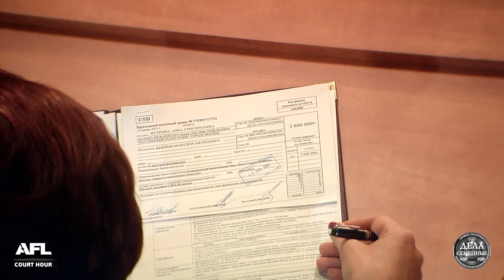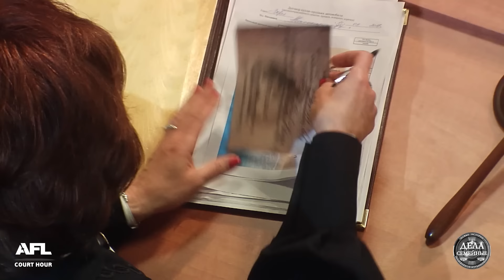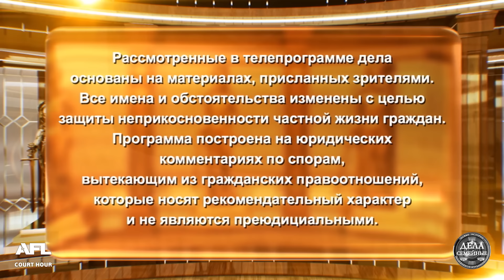Жених разлюбил невесту - Дела семейные. Новые истории с Е. Кутьиной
Смотрите в программе: 1. Родственники из интернета 2. Нет штампа в паспорте  3. Жених разлюбил невесту

00:00 интро
00:15 Анонс
01:30 - 1е дело. Женщина просит для своего несовершеннолетнего сына восстановить срок принятия наследства. Мать умершего сына в панике: она и ее отец могут оказаться на улице...
09:12  Решение суда 1о дела
11:32 - 2е дело. Разведенные супруги не успели поделить имущество. Супруга после смерти мужа хочет вступить в наследство; дочь покойного категорически против...
22:27  Решение суда 2о дела
25:06 - 3е дело. Молодая женщина подарила жениху автомобиль до свадьбы, которая не состоялась...
34:52 Решение суда 3о дела

 -- Наши телеканалы --